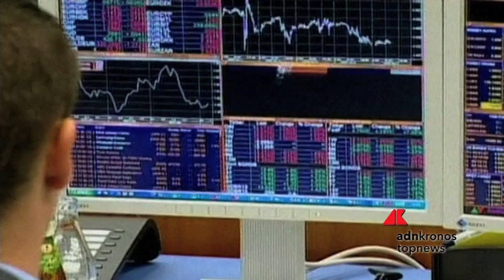Borse europee chiudono contrastate, a Piazza Affari banche ancora giù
Le Borse europee chiudono contrastate la seduta odierna di contrattazioni sulla scia dei dati che indicano un rallentamento dell'economia nella zona euro. Le perdite accumulate nella prima parte della giornata sono state tuttavia recuperate dopo l'avvio di Wall Street, che ritrova l'ottimismo sui risultati positivi del lavoro Usa. Parigi e Londra sono positive, Francoforte resta vicina alla parità. Piazza Affari è in rosso, zavorrata dalle banche che scontano la risalita dello spread a 257 punti.

Sul principale paniere milanese fari puntati sulla Juventus che, dopo la sconfitta contro l'Atalanta in Coppa Italia, lascia sul terreno oltre sette punti percentuali. Tra le banche la peggiore è Ubi, che cede quattro punti percentuali, seguita da Banco Bpm, Unicredit e Intesa Sanpaolo. Unica in controtendenza Bper, che guadagna lo 0,30%.

Vanno bene i titoli industriali e il lusso: Moncler e Ferrari guadagnano circa due punti percentuali.